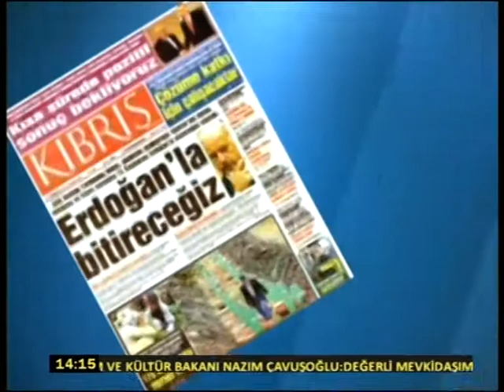KIBRIS TV - ARALIK KAPI 20 AĞUSTOS